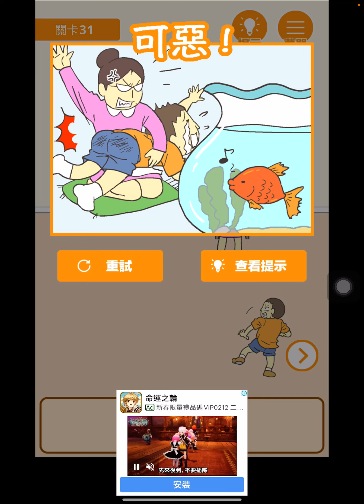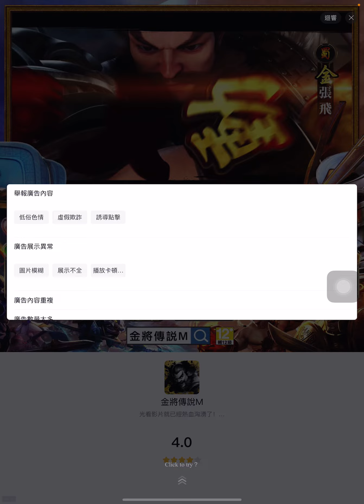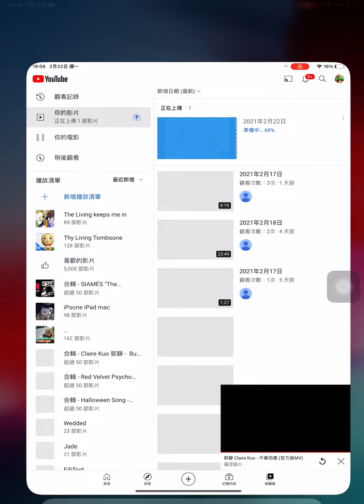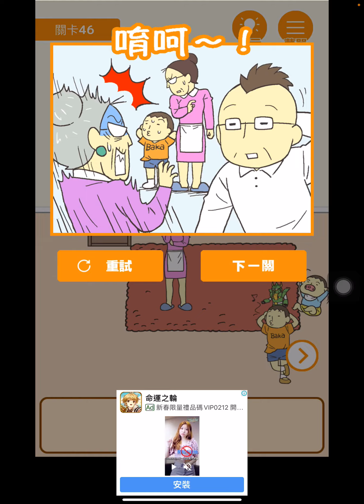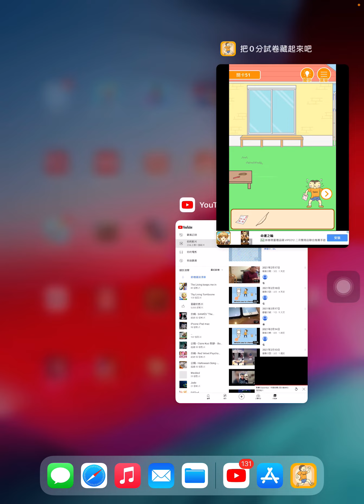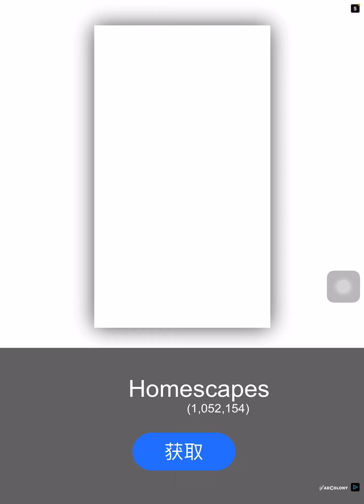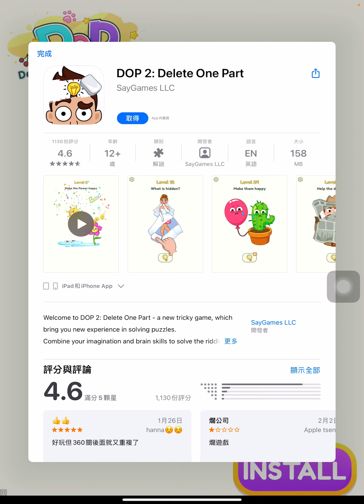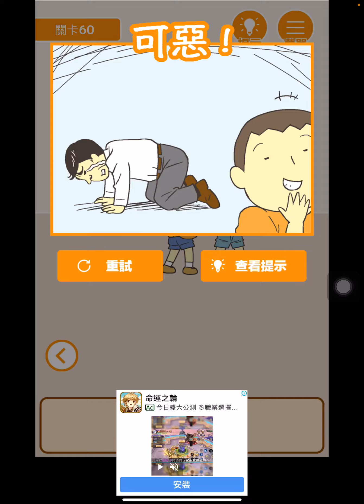0分式考卷藏起來31-60